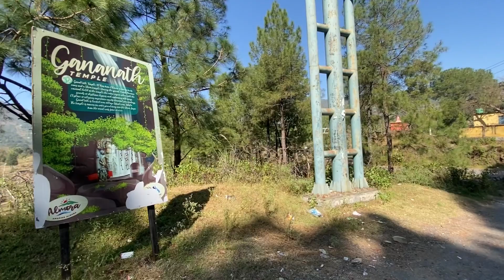गणनाथ मंदिर,अल्मोड़ा Gananath Temple| Travel Vlog| Mahadev Temple| Almora To Takula| Uttarakhand